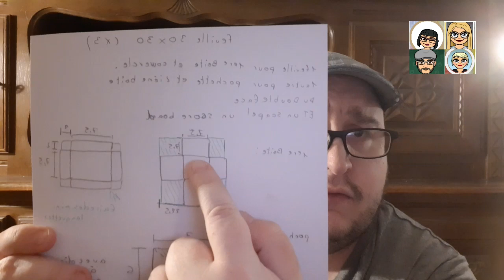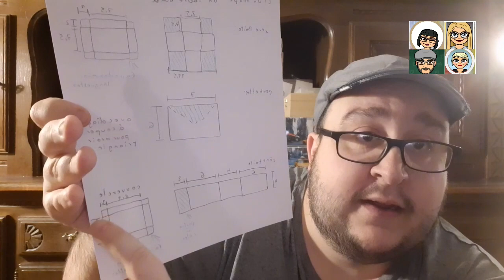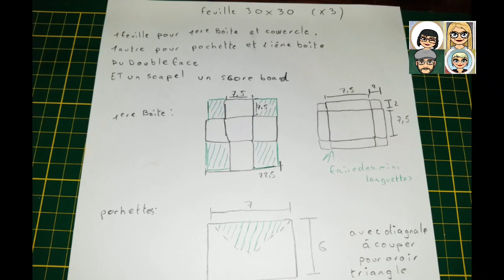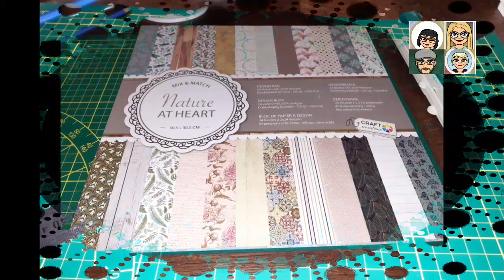DÉFI DE DIM LA BOÎTE À EXPLOSION (Boom)🎉🎉🎉